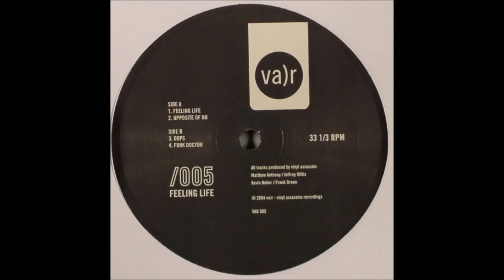Vinyl Assassins - Opposite Of No